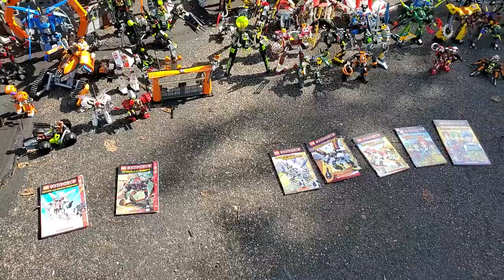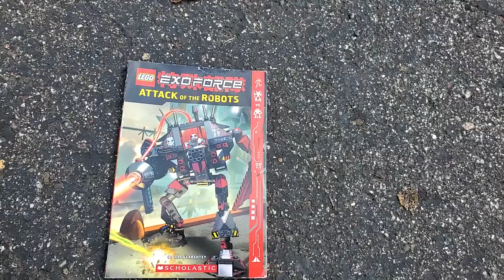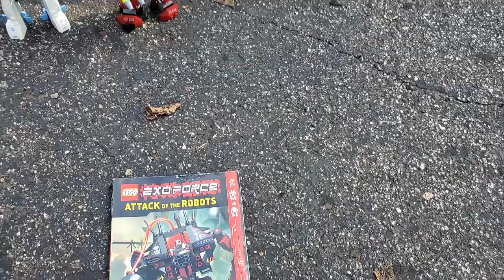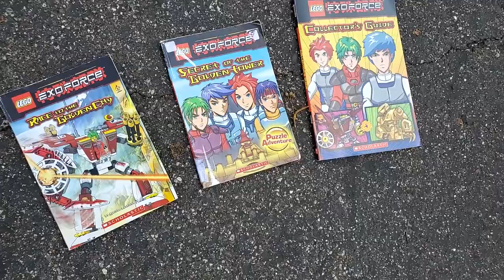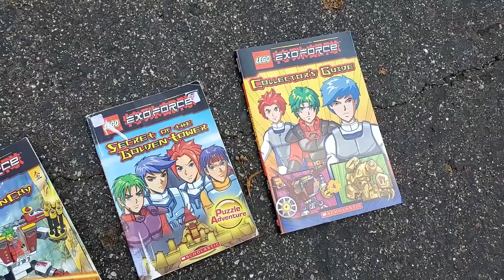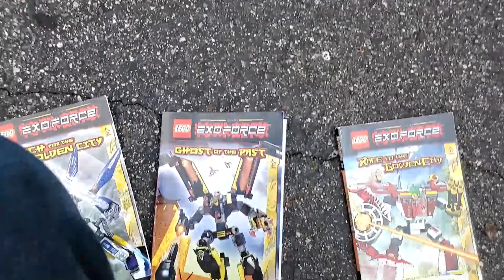Lego Exo-Force Review - Full Series Overview